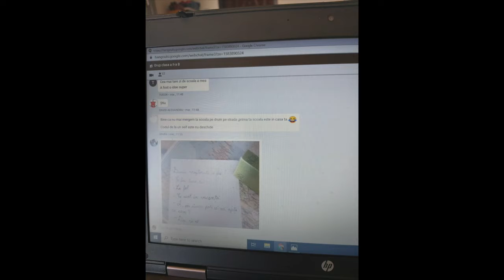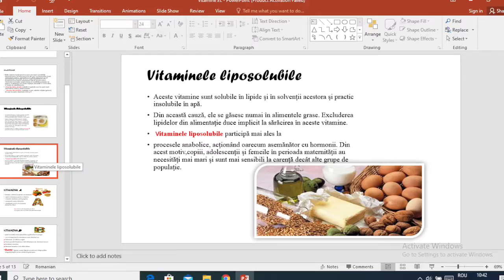LTN Ultimul Clopoțel 2020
Fiecare etapă importantă din viața noastră este urmată, în cele din urmă, de momentul emoționant al bilanțului. Cu toții rememorăm prima zi de școală, emoțiile puternice resimțite în momentul pășirii, pentru prima oară, în sala de clasă.  Primele manuale, colegii de şcoală, primele note… şi câte şi mai câte „năstrușnicii” pe care le păstrăm mai apoi în amintirile noastre, înlănțuite cu chipurile atâtor persoane dragi, de neuitat.

Ultima zi de școală, urmată de ultimul clopoţel – sunt momente care contribuie la evoluţia personalităţii fiecărui elev, ca nişte adevărate pietre de hotar. Deodată realizezi că ai ajuns la capătul unei „călătorii”, pe care ai început-o la o vârstă fragedă şi, după mai mulţi ani, o închei la vârsta frumoasei adolescenţe. Gata de un nou început, de o nouă etapă a vieţii!

prof. dr. Silvia Moraru, director și fondator LTN